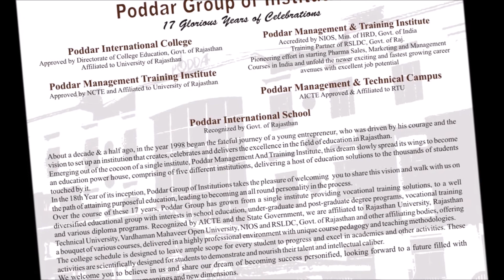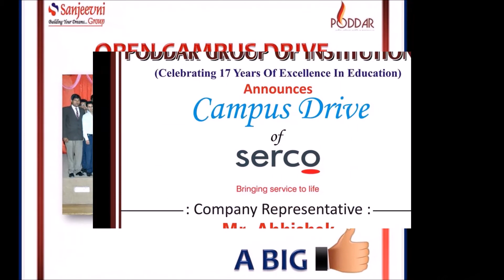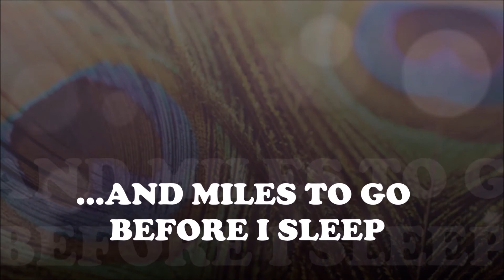Poddar Group at a Glance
Poddar group of institutions comprises of Poddar International College, Poddar Management and Technical Campus, Poddar Management Training Institute, Poddar Management and Training Institute, Poddar International School. It organizes many events throughout year. Manthan, Srajan, Spandan, Altius.